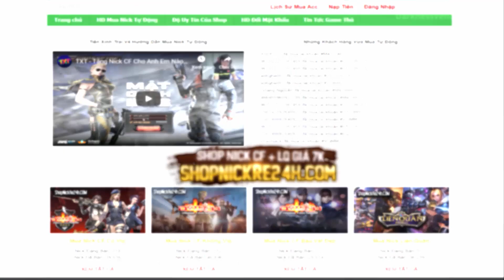CFVN - Không Giáp Không Iteam Bị team Bạn Bắn Cho Xém " Ẻ " Ra Quần | Hồ Điệp Tiên Tử